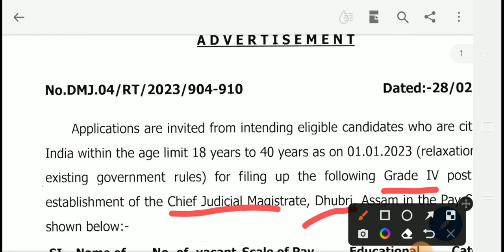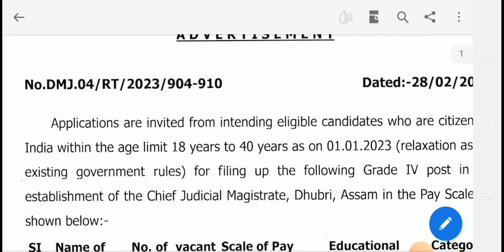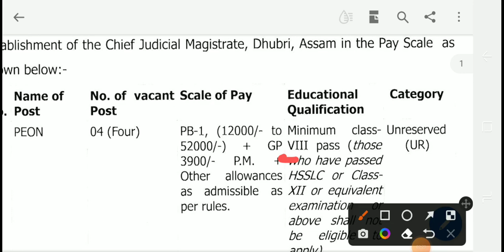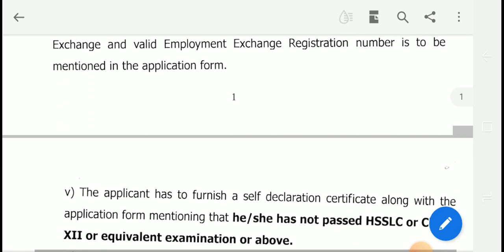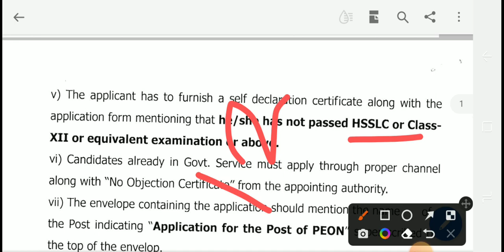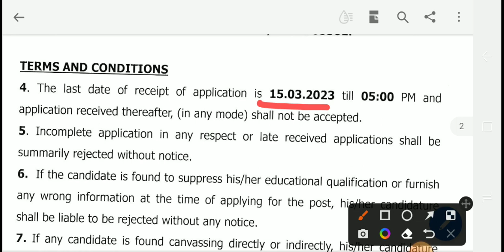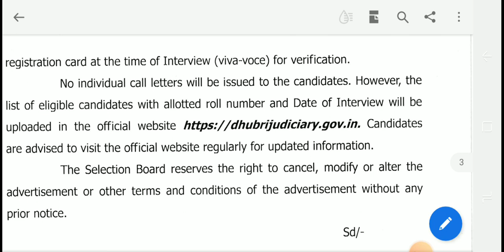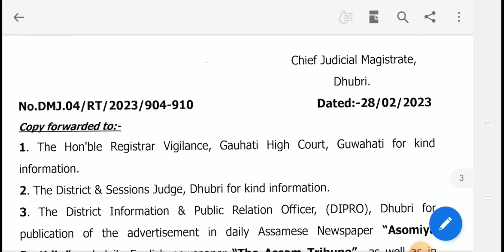Assam New Recruitment notification 2023 | Dhubri ত নতুনকৈ Grade4 ৰ পদ মুকলি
Dhubri, Assam released notification regarding 4 new grade4 vacancy in Chief Judicial magistrate Dhubri in 2023.

Chief Judicial Magistrate (CJM), Dhubri has released an employment notification for the recruitment of 4 Peon Vacancy under the establishment of Chief Judicial Magistrate (CJM), Dhubri. Interested and eligible candidates may apply here.

Dhubri Judiciary Recruitment 2023

Name of post: Peon

No of posts: 4 (UR)

Scale of Pay: PB 12,000/- to 52,000/- + Grade Pay Rs. 3,900/- and other allowances as admissible.

Eligibility Criteria of Dhubri Judiciary Recruitment

Age Limit: The age of the candidate should be not less than 18 years and not more than 40 years of age as on 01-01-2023.

Age Relaxation: The relaxation in the upper age limit of reserved categories shall be given as per existing Govt. Rules.

Educational Qualification: The Candidate must have minimum educational qualification of Class- VIII passed and not more than HSSLC passed.

Employment Exchange Registration: The name of the candidate must be registered in the District Employment Exchange.

How to Apply for Dhubri Judiciary Recruitment ?

The filled up application must be submitted in Standard Form (published in the Gazette Part IX of Govt. of Assam) and accompanied by the following:-

i) Self-attested photo copies of testimonial/certificate in support of his/her age, caste, educational qualification, experience certificate (if any), employment exchange registration card etc.
ii) Three copies of recent passport sized coloured photographs with signature on the reverse side.
iv) The name of the candidate must be registered in the Employment Exchange and valid Employment Exchange Registration number is to be mentioned in the application form.
v) The applicant has to furnish a serf declaration certificate along with the application form mentioning that he/she has not passed Hsslc or crass XII or equivalent examination or above.
vii) The envelope containing the application should mention the name of the Post indicating "Application for the post of PEON" superscribed on the top of the envelope.

The applications in sealed envelope can be submitted through post or directly in the "drop box" of the office of the Chief Judicial Magistrate, Dhubri.

The application must be addressed to the following address

The chief Judicial Magistrate, Dhubri,
DC Court Building, PS & P.O Dhubri
PIN-783301.

The last date of receipt of application is 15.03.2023 till 05:00 PM.